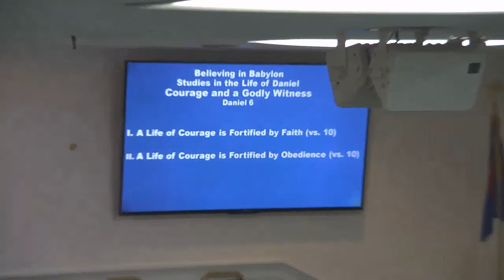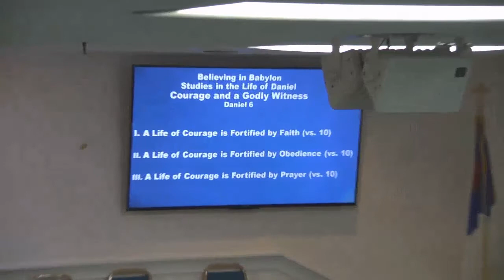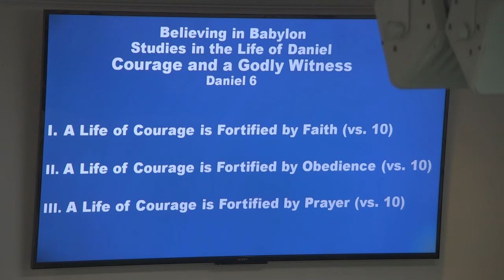Courage and a Godly Witness; Daniel 6, 10/13/19 PM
Believing in Babylon Series